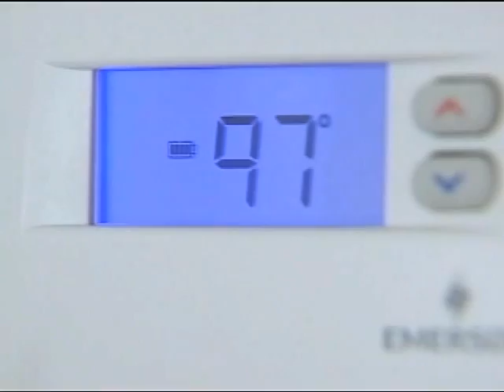Top Story - July 6, 2010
Alex Rabb has all the details on how to keep safe in the heat.